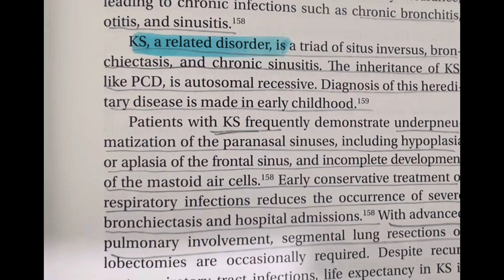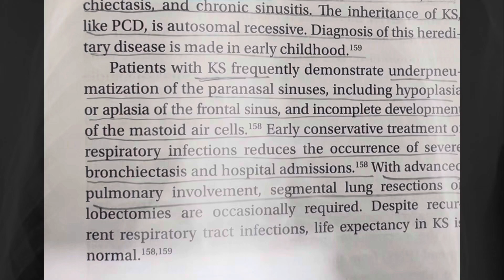PRIMARY CILIARY DYSKINESIA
Kartagener's syndrome (KS) is a subset of a larger group of ciliary motility disorders called primary ciliary dyskinesias (PCDs).
It is a genetic condition with an autosomal recessive inheritance.
Characterised by triad of situs inversus, bronchiectasis and sinusitis.
In KS, the ultrastructural genetic defect leads to impaired ciliary motility which causes recurrent chest,, sinus infections, and infertility. A high index of suspicion is needed to make an early.